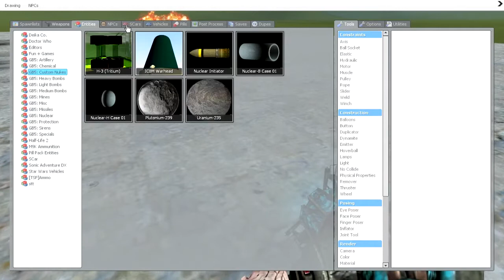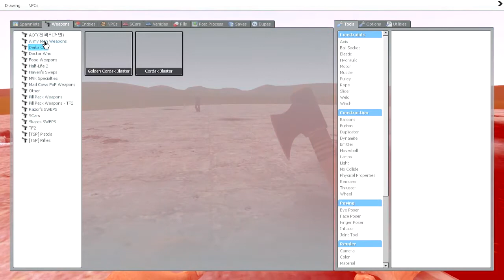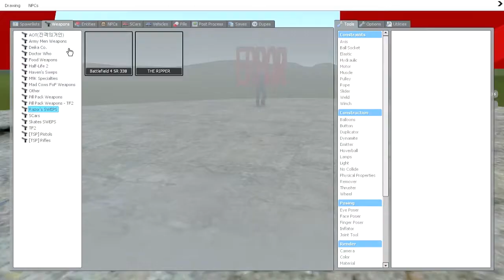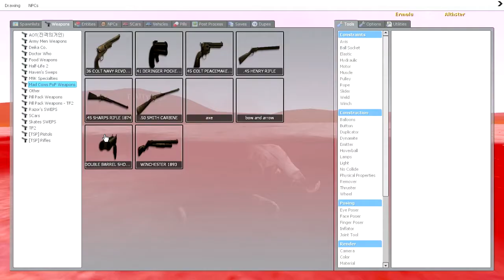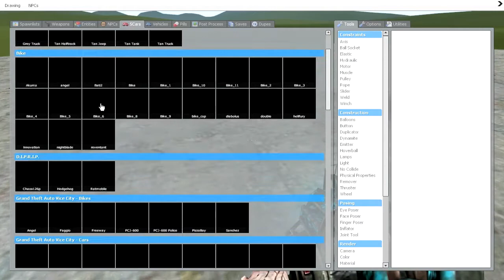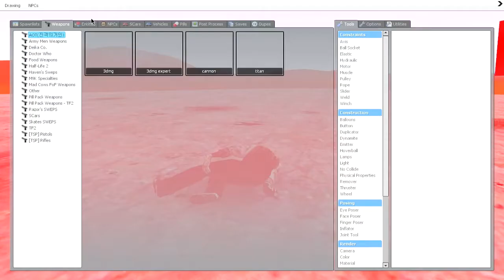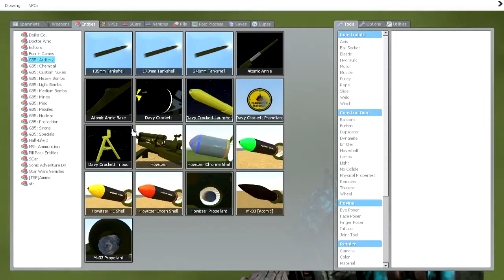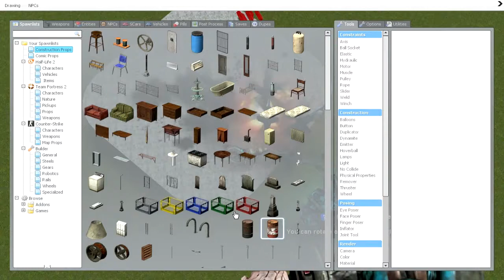5 Nights at Gmod - Night 2: Sandbox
Night 2 of 5 Nights at Gmod

                          Music
Bullseye By Kevin Drew